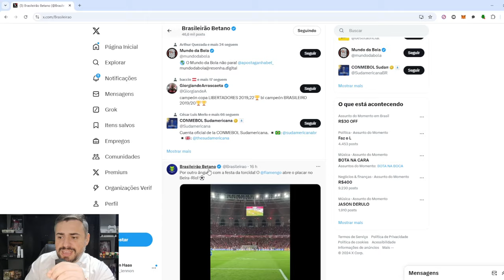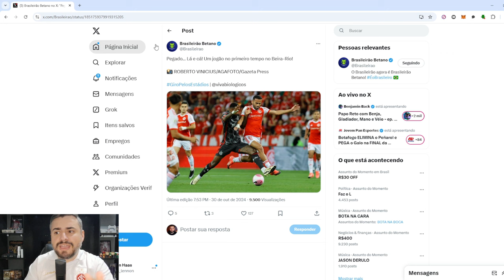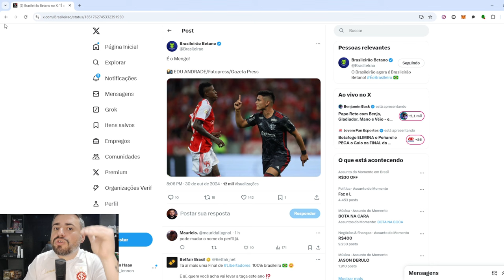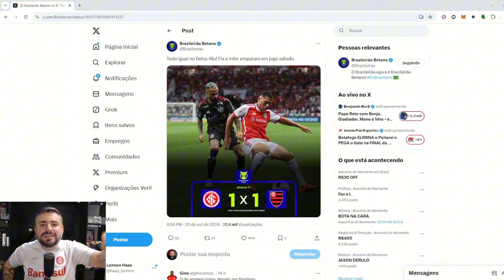⚠️ ABSURDO! PERFIL OFICIAL ESCANCAROU PREFERÊNCIA! | OLHA ISTO! | O INTER NÃO JOGOU?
👉 KTO (@KTO_brasil) - USE O CUPOM:  LENNON para ter 20% em freebet em até 100 reais no seu primeiro depósito

Jogue com responsabilidade. Site para maiores de 18 anos.